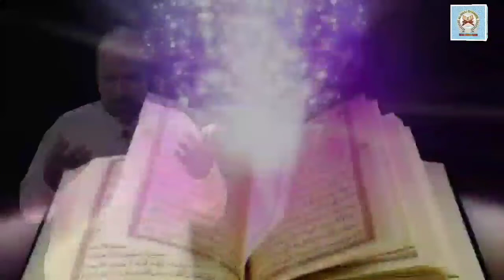MANQABAT ABOUT QURAN, POET: BEHLUL ABEDI RECITED BY: MIR NABI HASSAN SAHEB MUAZZIN, YESHWANTHPUR BLR